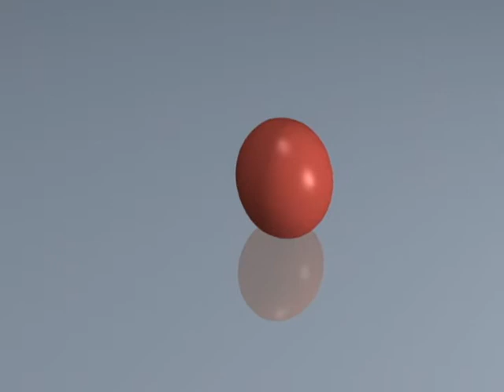Bobi and the Lollipop - Blender 3d Animation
a rabbit.
a lollipop.
some colorful, bouncing balls.
fasten your seat belts for some hare-brained hi jinks in this 3d animation with blender